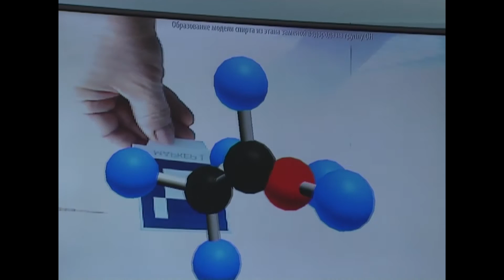Качество образования с Увлекательной реальностью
Фрагмент фильма "Качество образования - качество жизни" о применении в учебном процессе программного комплекса "Увлекательная реальность" в Кемлянской средней школе Республики Мордовия